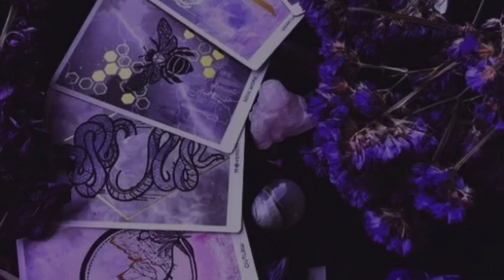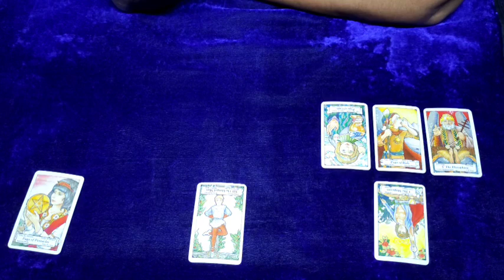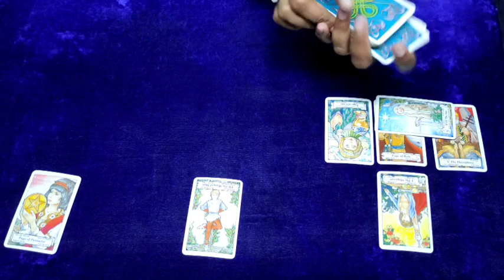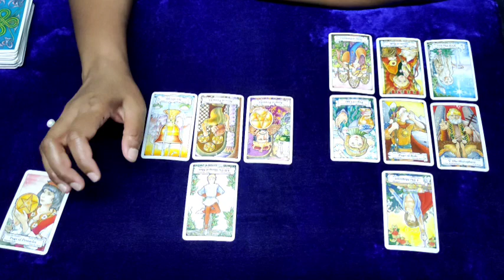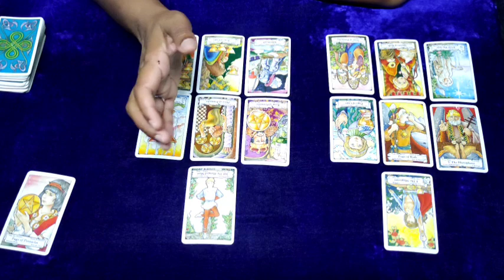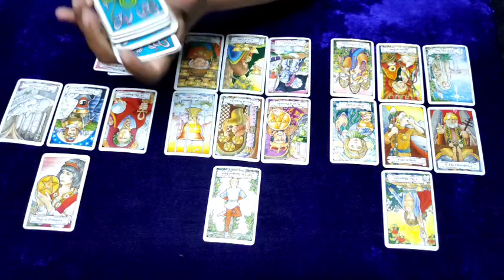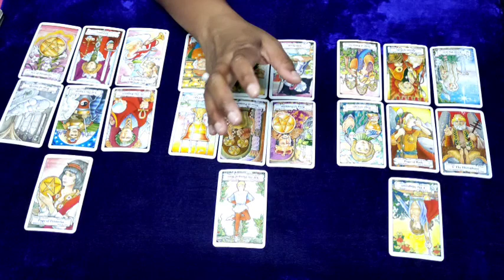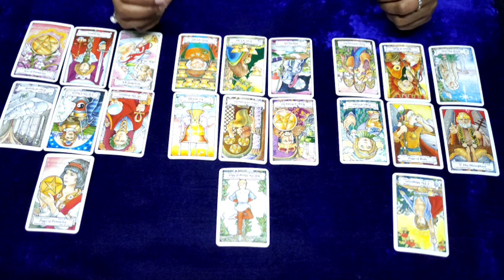You are manifesting🪄an abundance💰This person🙃 getting an enlightenment💡 justice⚖️is here🤗Collective📖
Peace🧘🏻‍♀️and love🥰

1. Single question Tarot reading- INR2000/50USD
2. 2 questions Tarot reading- INR3500/90USD
3. 3 questions Tarot reading- INR4000/100USD
4. 4 questions Tarot reading- INR4500/120USD
5. Full Tarot reading about particular problem or situation- INR10000/200USD.
6. AURA reading (Cleansing&Crystal's suggestion)- INR5000/130USD
7. Law of attraction practice and healing sessions- INR5000/130USD
8. CANDLE WAX READING (messages from the universe)- INR3000/80USD
9. ROSE PETALS LOVE READING (relationship or situationship)- INR3500/90USD
10. Cord cutting rituals- INR10000/200USD

Note:
15 minutes each question reading.
60 minutes full reading.
20 minutes Candle wax and rose petals reading.